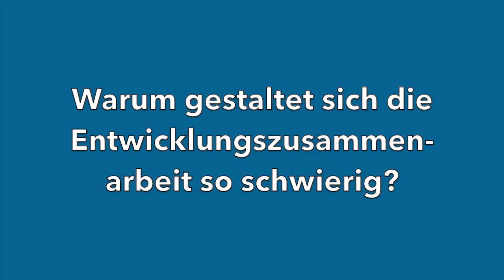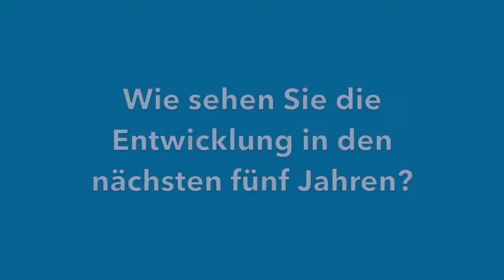bt-Interview mit Günter Nooke zum Thema "Entwicklungszusammenarbeit"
Interview mit dem Afrikabeauftragten der Bundeskanzlerin zum Thema "Entwicklungszusammenarbeit".